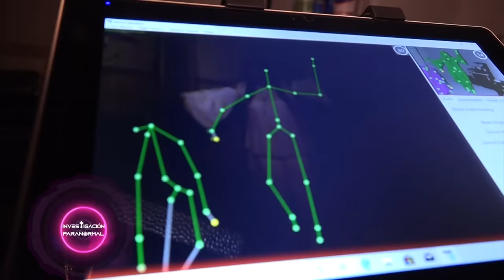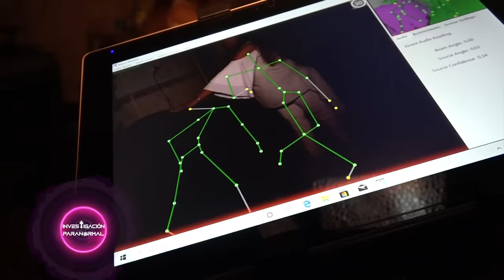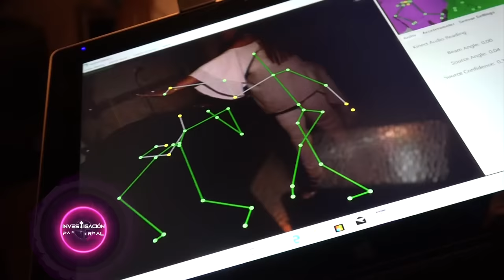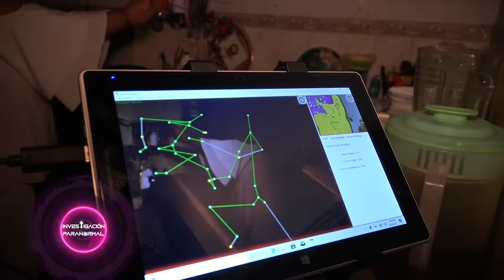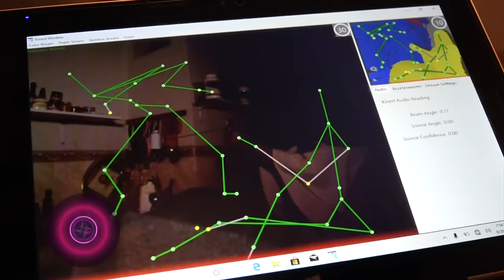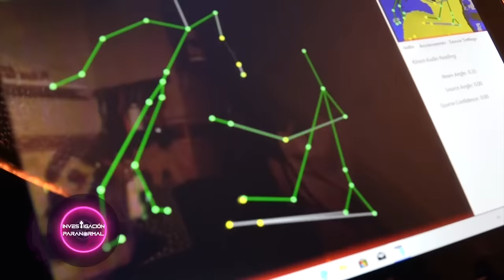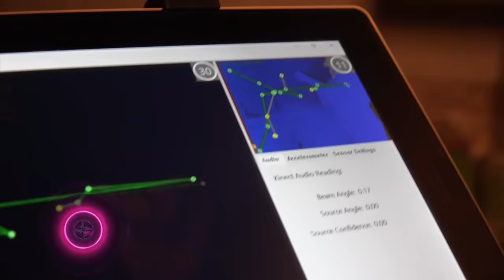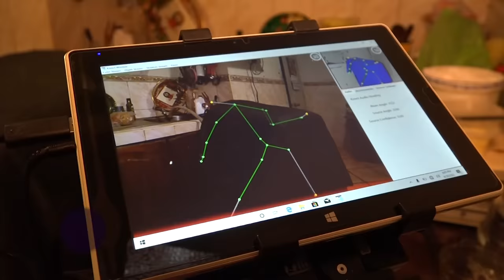FAMILIA VIVE ATERRADA POR ACTIVIDAD PARANORMAL EN SU CASA | CAPITULO 2 | LA MÉDIUM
Si conoces de lugares encantados ó sitios donde ocurra alguna actividad paranormal escríbenos y cuéntanos lo que sucede a nuestro WhatsApp ,estaremos evaluando tu caso para realizar junto contigo la INVESTIGACIÓN PARANORMAL